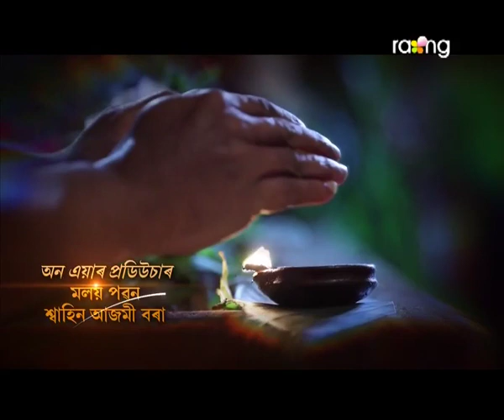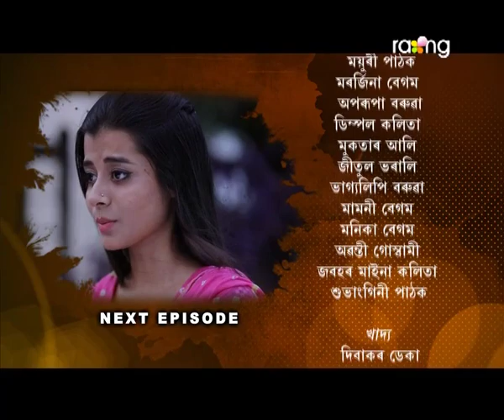Bandhun - বান্ধোন | 07th Jul 2020 | Full Episode | No 146